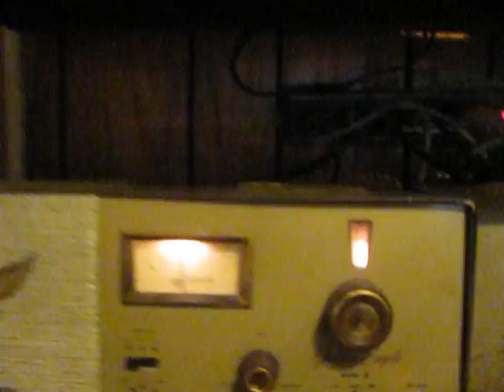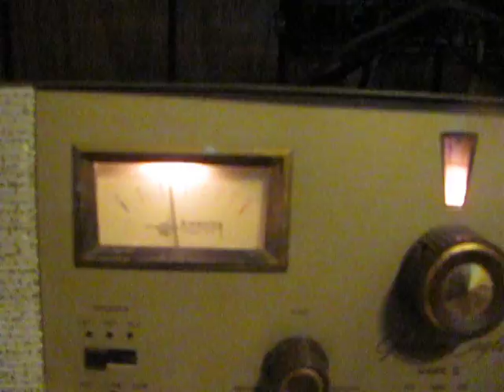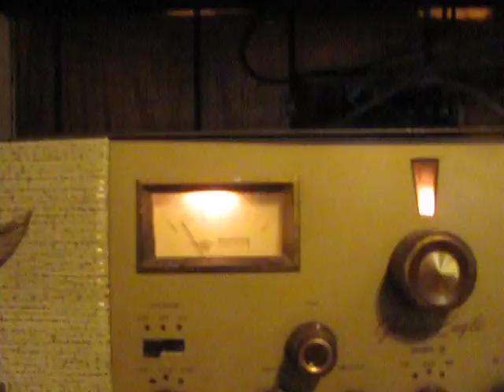CB Radio gate talk.247-NJ / 393-TN Browning Golden Eagle 6/12/16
247 New Jersey & his son, 393, in Tennessee skip talking